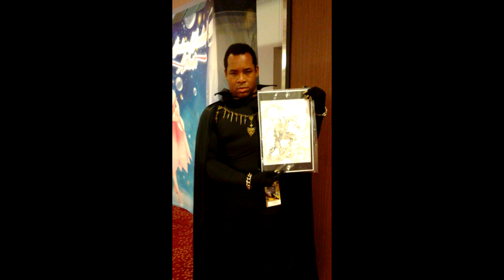Pokemon X and Y Battle #227 vs natea (Legends too Strong!)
Skype: Necrostevo